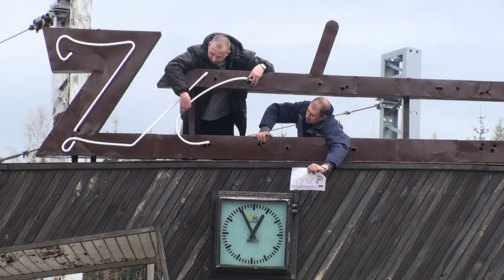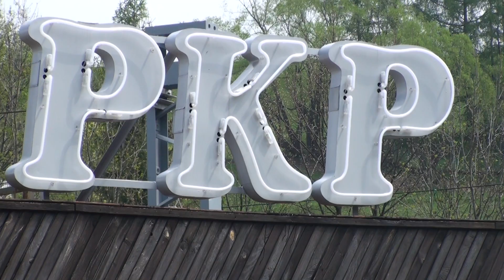Montaż Neonu PKP Zakopane 01 Maja 2015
Podczas tegorocznej majówki Neon PKP Zakopane powrócił na swoje dawne miejsce. Uroczyste zaświecenie już niebawem!
Podziękowania dla Marty Gaj  - inicjatorce akcji REwitalizacja "Zakopane" - Uratujmy neon z dworca PKP" oraz firmie Kapilar, która zajęła się renowacją zabytkowego neonu.